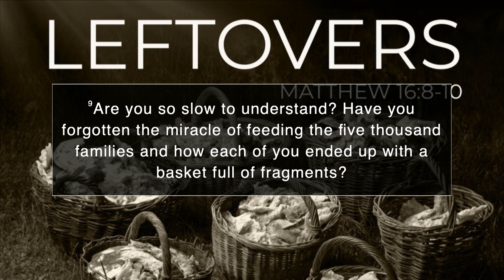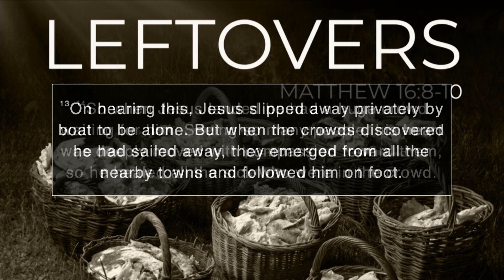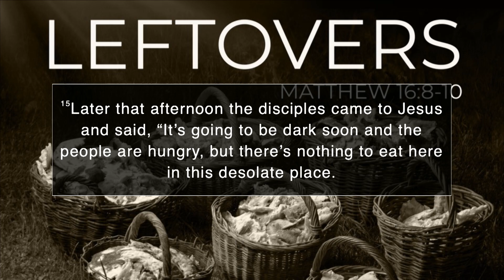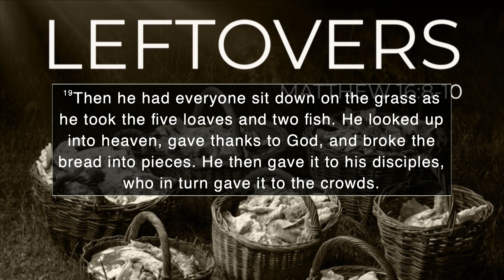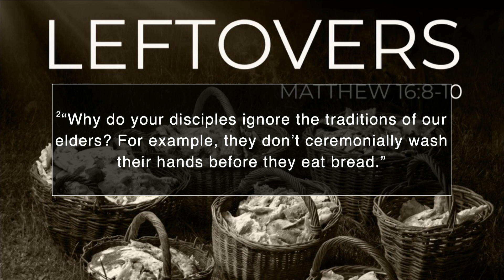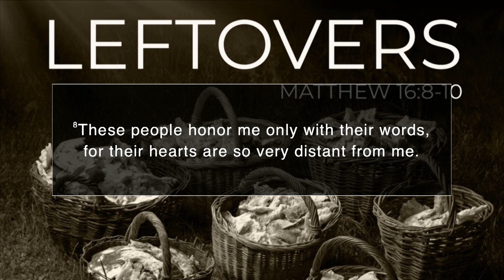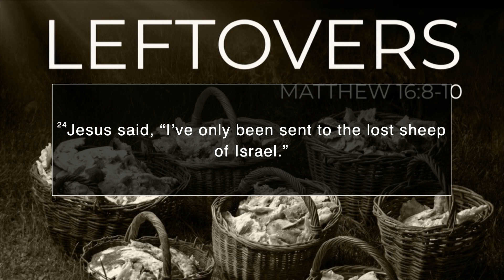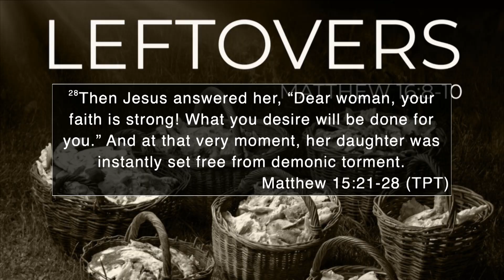Leftovers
Pastor Lee Garcia 11/29/22